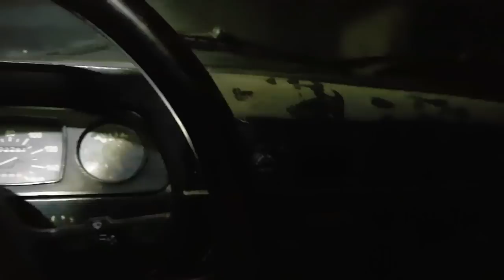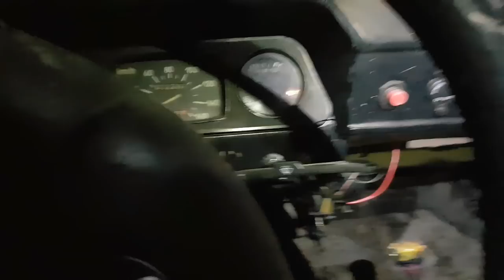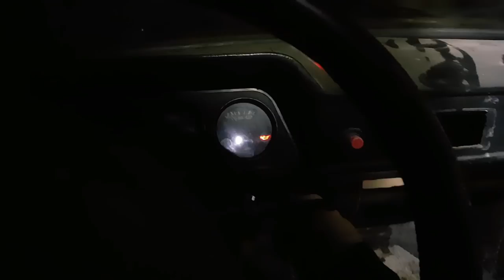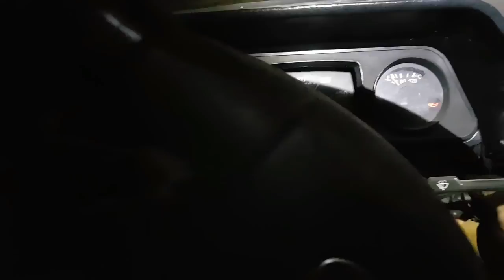Контрольный запуск ZaLuPAZLa ГАЗ-69 ТОЖЕ ЖДЕТ